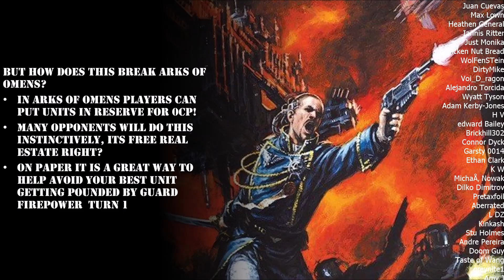Does this one model BREAK Arks of Omen? | Astra Militarum Tactics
Name: MGTV
Address line 1: Store First
Address line 2 :Roundwood Point
Town: St Helens
Postcode: WA9 5JD
Country: United Kingdom